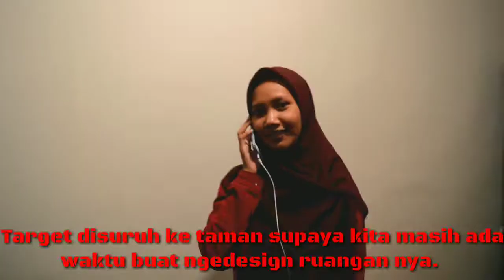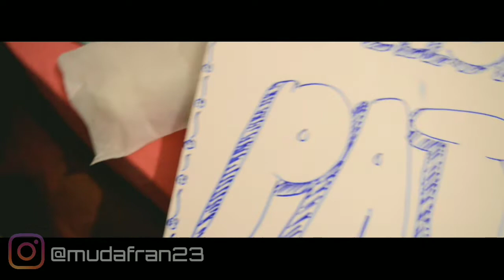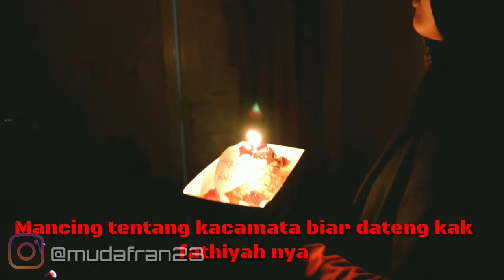vlog7|Efek gabut semalam ~ ada kuning kuning lewat!!!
Assalamualaikum semuanya, insyaAllah pada baik ya...

Di video kali ini, di malam yg gabut itu, kita merencanakan surprise buat kak fathiyah, dan ngenjailin dia dengan suruh dia ke tempat olahraga dan ke taman yg dekat rumah.

Setelah itu berhasil deh!